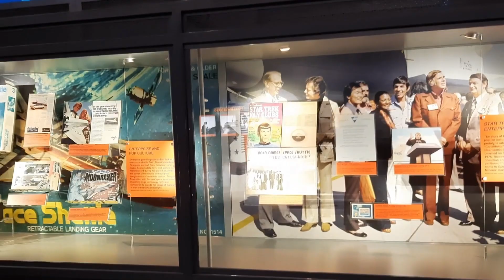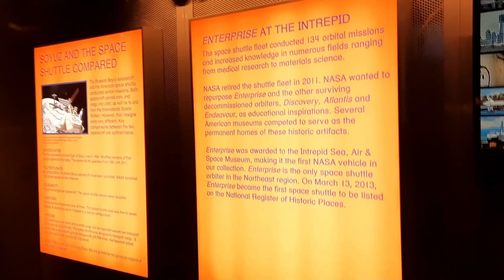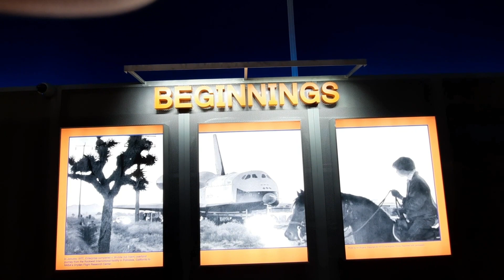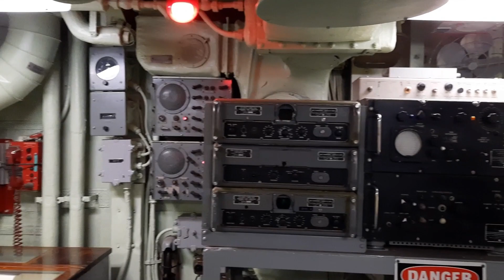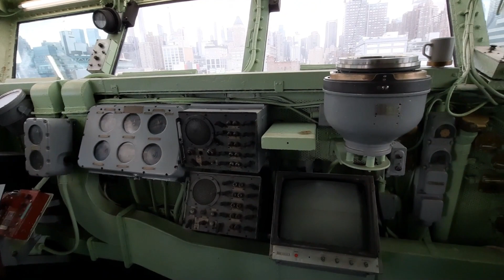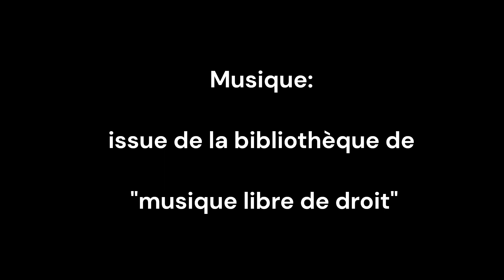Voyage aux Etats Unis partie 6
Visite du porte-avions "L'Intrépide" transformé en musée de l'aviation, du porte-avions et de la nasa: la navette " Interprise".